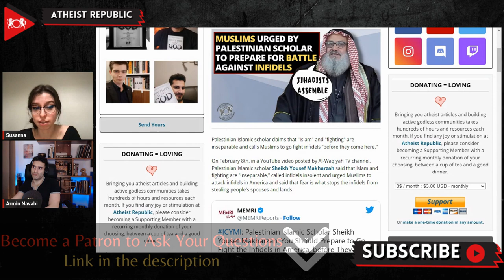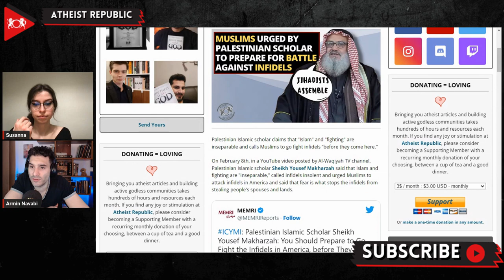Muslims Urged By Palestinian Scholar To Prepare For Battle Against Infidels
On February 8th, Palestinian Islamic scholar, Sheikh Yousef Makharzah, claimed that "Islam" and "fighting" are inseparable and called Muslims to go fight infidels "before they come here." He claimed that having a good wife or land would make Muslims a target of the infidels who want "to steal your wives or lands." Makharzah added that "fear" is what keeps the infidels from attacking, and without that, they will "come at you." He then said that for this purpose, Allah told the Holy Prophet to 'Fight for the sake of Allah.' He then went on a rant about America and stated "If you ask them why they kill these poor, wretched people, they tell you that this is a preemptive war because these people are terrorists, and if we do not go to their own turf and strike them in their caves before they grow stronger, they will come after us. America allowed for a preemptive war, using this argument." Following this line of reasoning he went on to say that the history lessons about the Arabs being aggressors and invaders are false. He alleged that the reason why Arabs invaded Spain was the exact same reason why America invaded Afghanistan.

Source:
Location: Palestine